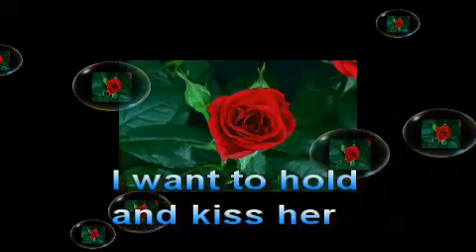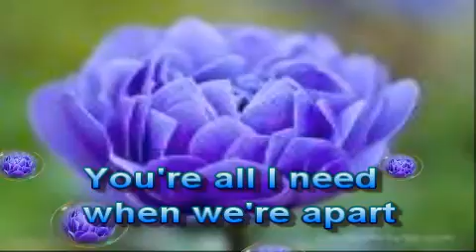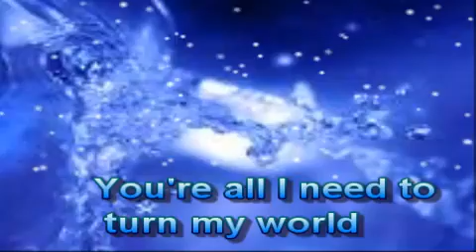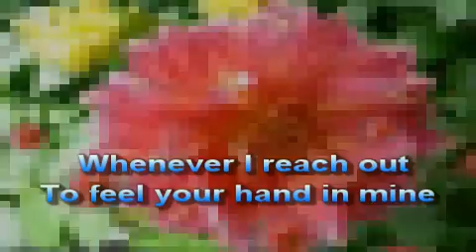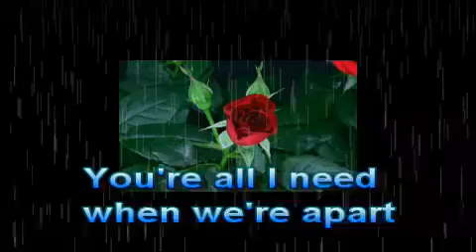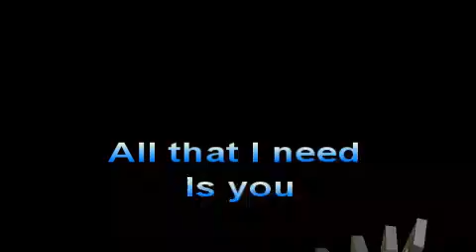you're all i need white lion with lyrics